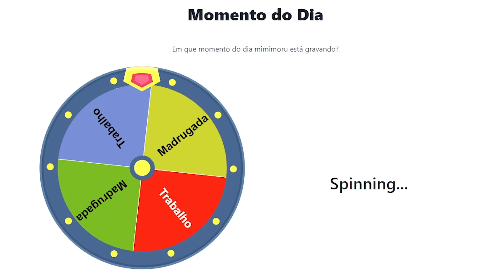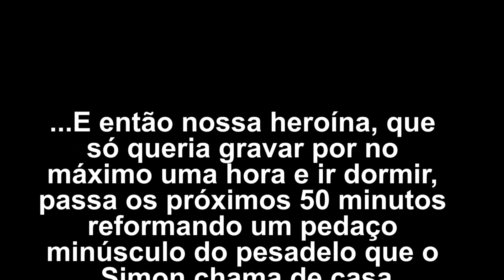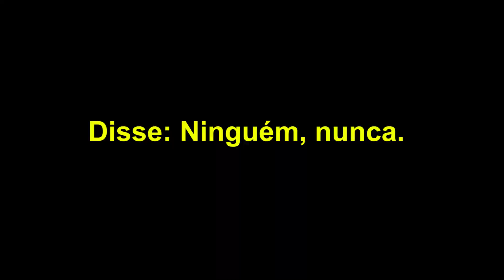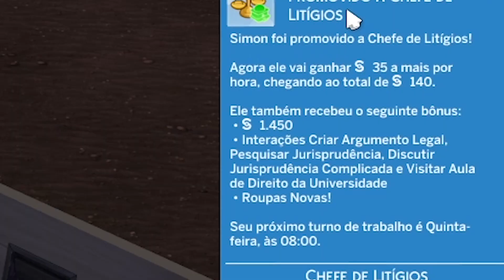Entre família, amigos e ❤️GNOMOS❤️ - A CASA DA CALAMIDADE - Episódio 11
Simon ama sua família e seus amigos, mas honestamente ele ama mais os gnomos.
Vídeos novos no canal duas vezes por semana!